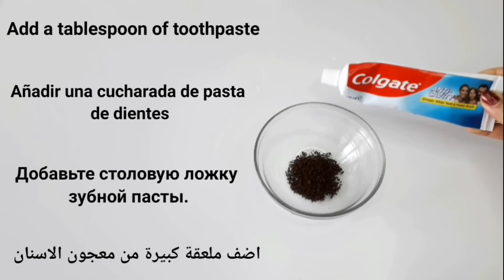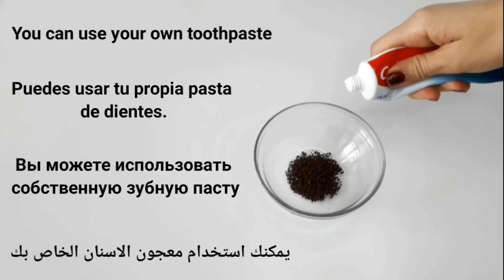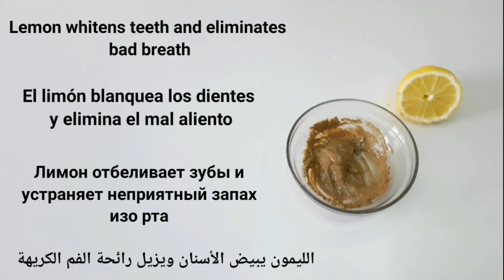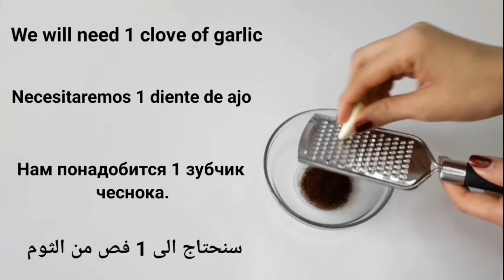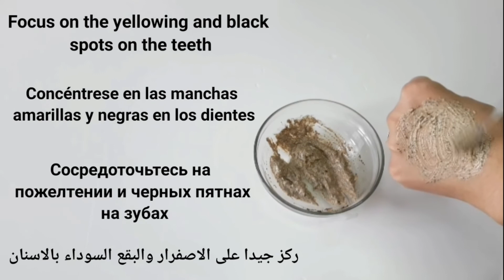Teeth whitening and scaling at home in just 1 minute, effective💯